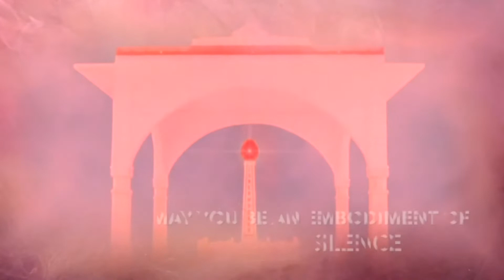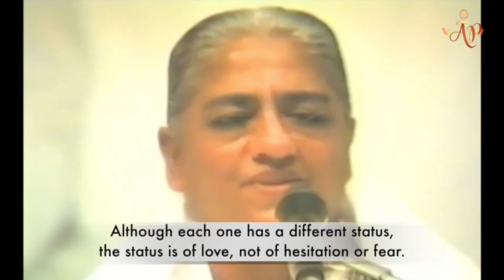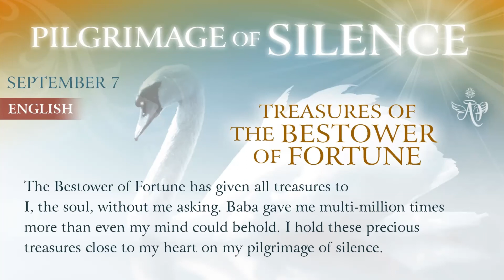Hindi Sep6 0730